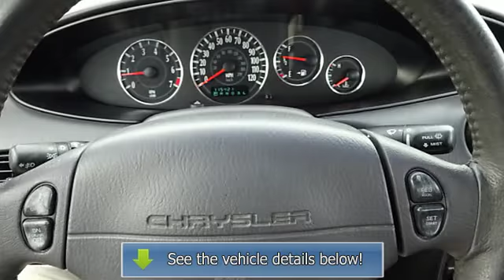2000 Chrysler Cirrus - Baxter Ford - Omaha, NE 68022 - 58156B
Baxter Ford
18505 California St.

For Sale: 2000 Chrysler Cirrus
VIN: 1C3EJ56H7YN271704
Engine: V-6
Drivetrain:
Transmission: Automatic
Mileage: 115,421
Color: Beige (exterior) Agate (interior)

Features:
2000 Chrysler Cirrus 4 Dr Sedan. This vehicle features the following equipment: Automatic, V-6,